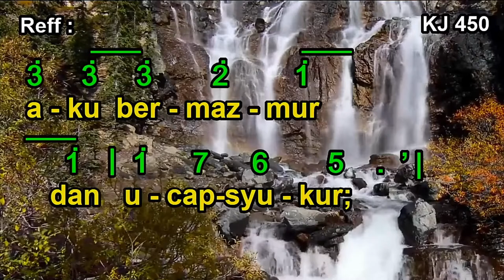KJ 450 | Hidup Kita yang Benar